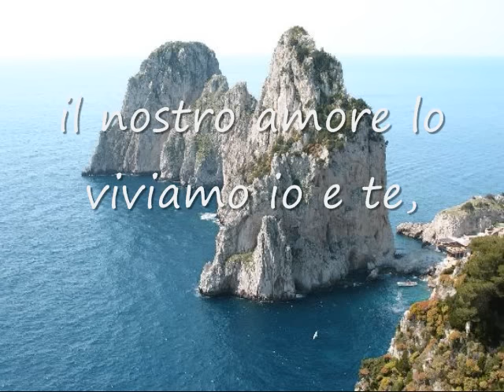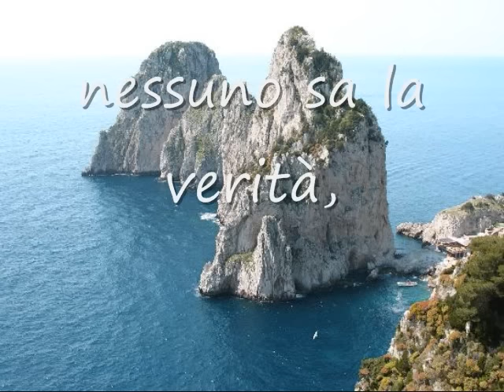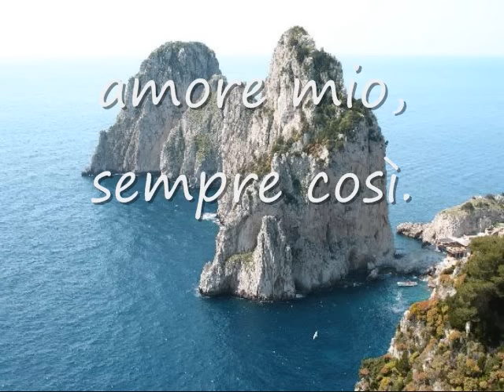Parla piu piano - The Godfather song lyrics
the godfather song by patrizio buanne with lyrics